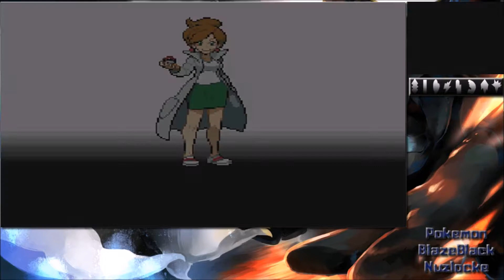Pokemon Blaze Black Nuzlocke [001] - Lasst die Jagd beginnen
JOOOOO Leute Drake hier und ich Präsentiere euch die joa erste richtige Nuzlocke hier auf dem Kanal!

Wir Begeben uns in die 5.Gen die Äußerst Coole Pokemon mit sich gebracht hat die auch heute noch im Meta kaum mehr weg zu denken sind.

Wer Blaze Black nicht kennen sollte, es handelt sich hier um einen Rom Hack zum Spiel Pokemon Black (Schwarz zu Deutsch). Diese Lock wird nicht Ohne denn hier wurde der Schwierigkeitsgrad extrem angezogen, einmal nicht Aufgepasst und schon dropt eines unserer Wertvollen Encounter. Also Seid Gespannt darauf wie wir uns Schlagen und vor allem wie weit wir hier kommen denn ich Spiele diesen Hack zum Aller Ersten mal damit ist es quasi schon Blind da es auch im Gameplay Veränderungen Geben könnte von denen wir noch absolut nix Wissen und die es im Eigentlichen Spiel Nicht gab.

Nuzlocke Regeln:

 - Besiegte PKMN sind tot und müssen auf die Todesbox abgelegt werden.

 - Beim finalen Sieg über den "Endboss" ist die Challenge gewonnen.

 - Geschenkte Pokemon sowie Gefundene Fossilien gelten als separate Encounter.

 - Encounter die man bereits gefangen hat, können mit der "Species Clause" rerollt werden.

 - Shiny Pokemon dürfen immer gefangen werden.

 - Jedes Pokemon muss wenn möglich einen Spitznamen erhalten.

 - Der Kampfstil wird von "Wechsel" auf "Folge" gestellt.

 - Pro Kampf dürfen nur 3 Heilitems eingesetzt werden. Pro Heilitem was der Gegner verwendet, darf man selbst 1 mehr benutzen.

 - Pro Route/Gebiet darf nur das erste Pokemon gefangen werden. - Versagt man das PKMN zu fangen, gibt es keine zweite Chance.